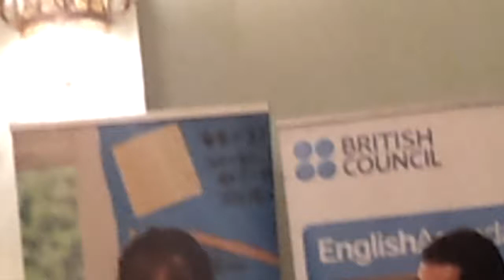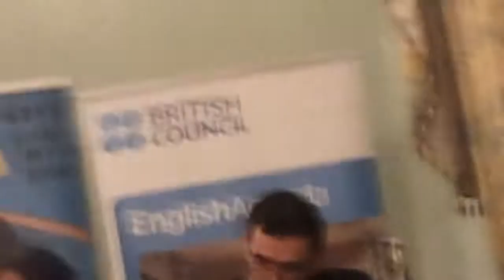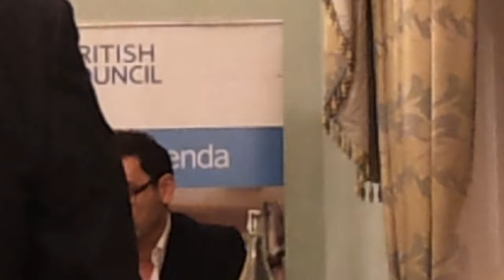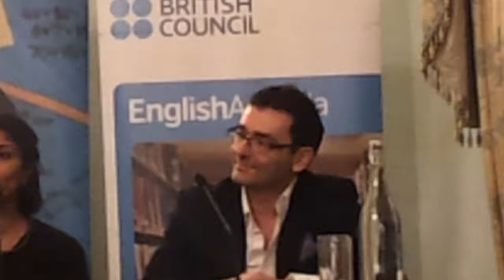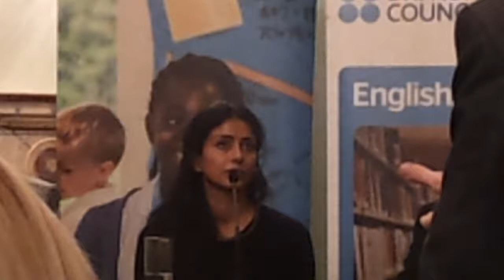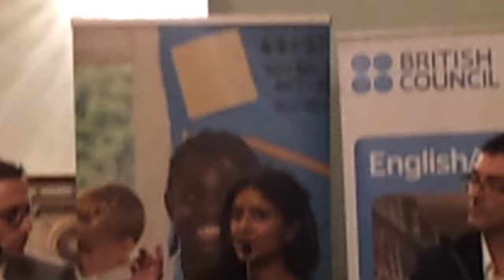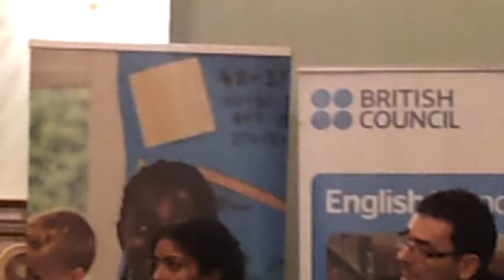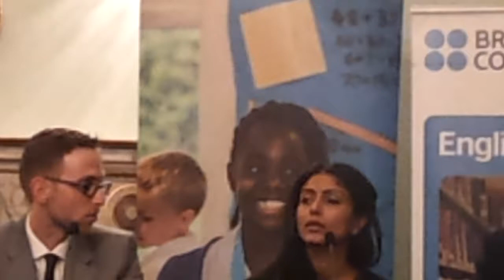An English Language Council lecture on Science and the English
A partnership between the British Council and the English-Speaking Union

The British Council and the English-Speaking Union invite you to the fourth English Language Council lecture, which will focus on the language of science and how to make science more publicly accessible. The evening will begin with a lecture from Dr Roberto Trotta, a theoretical cosmologist in the Department of Physics at Imperial College London, who has written a book, The Edge of the Sky, on the universe, using only the most common thousand words in the English language.
This will be followed by a panel discussion, chaired by Quentin Cooper, science journalist and presenter of BBC Radio 4's Material World.  The panel will consist of the following experts:
Aarathi Prasad - Television and radio writer and presenter with a PhD in Molecular Genetics from Imperial College
George Zarkadakis - Science writer, playwright and novelist with a PhD in Artificial Intelligence

Programme (approx.)
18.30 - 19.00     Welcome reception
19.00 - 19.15     Live stream begins - Welcome and introduction
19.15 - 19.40     Lecture with Dr Roberto Trotta
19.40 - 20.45     Panel discussion chaired by Quentin Cooper with Aarathi Prasad and George Zarkadakis
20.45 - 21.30     Networking reception in London